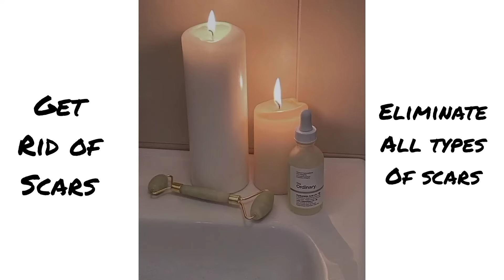Powerful⚡ Get rid of all types of scars in one listen! v1gorous ‼️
UNISEX, SAFE & FRIENDLY

Please be cautious when using my subliminal messages, as they are extremely exaggerated, sped up, highly recharged, forced and layered extensively. It is important that you never exceed using them more than five times at a time to avoid any potent!al s!de eff3cts.
Thanks for being safe!

There are positive affirmations layered below these soothing/calming sounds which reprogram your subconscious mind in a positive and desired way. Please educate yourself about the power of subconscious mind, the law of attraction/assumption and manifestation.

The primary goal of my channel is to establish a secure environment for my subscribers and those committed to self-enhancement. However, I want to emphasize that I make no guarantees regarding the performance, effectiveness, or applicability of any subliminals or content.
I must ensure that my YouTube channel and its content follow YouTube's policy and community guidelines.